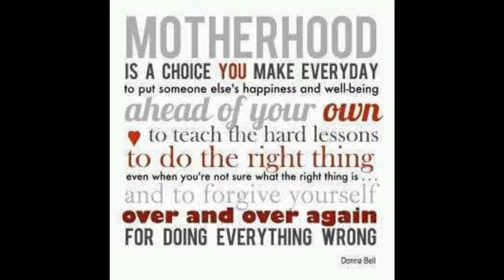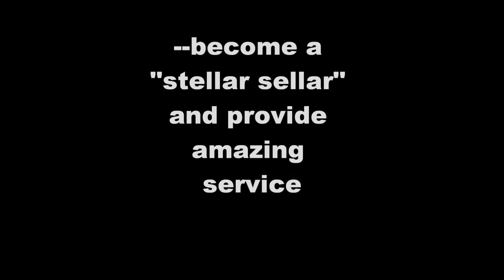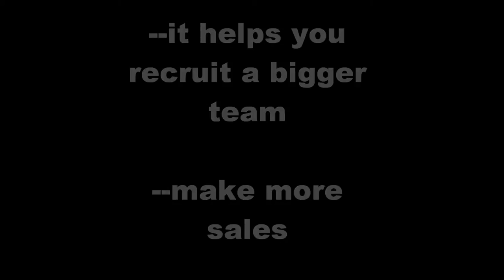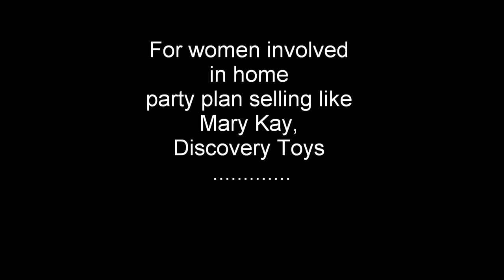MONEY OPS FOR WOMEN & WOMEN SEEKING WORK FROM HOME BASED BUSINESSES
Promote it to women and let them know it's out there to help them grow their home business/direct sales business. It is for women involved in home party plan selling like Mary Kay, Discovery Toys and all those. I have much experience and spent countless dollars to get this formula put together. 27 $ montly installments or 99 $ full package is nothing compared to what 1 will spend not using my audio book system. Can listen to these audio books in the car or while u relax or even sleep. I am a work at home mom. I want to help all those who are like me and need extra cash. Its important.

Marketing Tagline: Direct Sales Marketing Made Easy!

The Direct Sales Boot Camp is $99, but we have a promotion right now: Start for $27 a month.

Program helps to
--Book more home parties,
--get you more leads without cold-calling or begging friends to hold parties,
--it helps you recruit a bigger team,
--make more sales,
--become a "stellar sellar" and provide amazing service, etc.